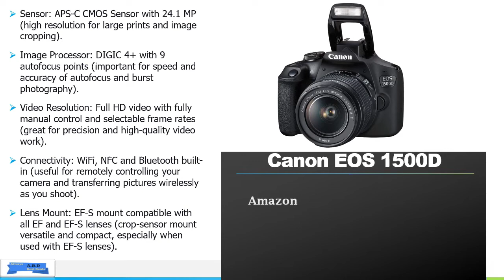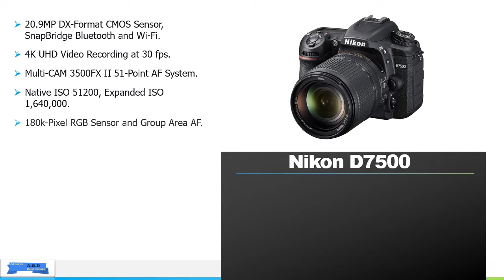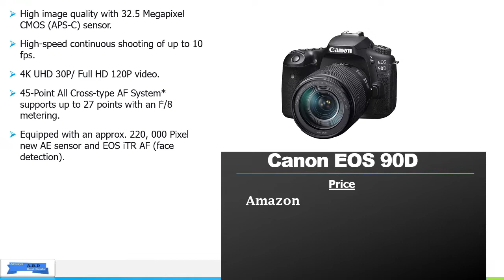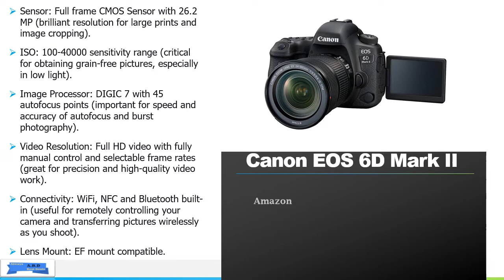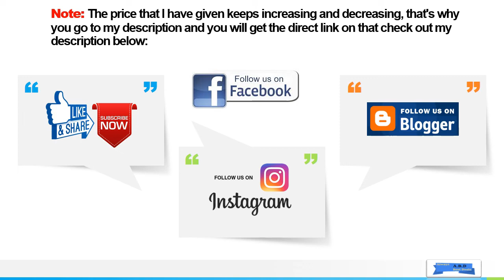Top 5 Best DSLR Camera in India 2020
In this video, we will tell you the Best Deals & Best Prices of Top 5 DSLR Camera.
and read articles about the best products and Best Deals.

Links to buy these DSLR Camera:

1.Canon EOS 6D Mark II:-

Camera + Tripod + Backpack
Camera + Lens (35mm f/1.4)
Camera + Lens (150-600mm f/5-6.3)

2.Canon EOS 90D:-

Camera + Backpack

3.Nikon-D7500:-

With 18-140mm Lens

4.Nikon D3500:-

Body + 18-55mm lens
Body + 18-55mm + 70-300mm lens

5.Canon EOS 1500D:-

EF S18-55
Camera+ Headphone
Camera + Tripod + Filter
[18-55 and 55-250mm]

[Trimmers]

[Water Purifiers]

[DSLR Cameras]

[Microwaves Oven]

[Kitchen Chimney]

[Wi-Fi Dongle, Hotspot & Router]